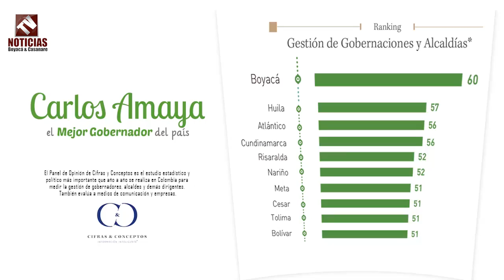Nairo Quinta felicita a Carlos Amaya por su primer lugar como Gob en Colombia